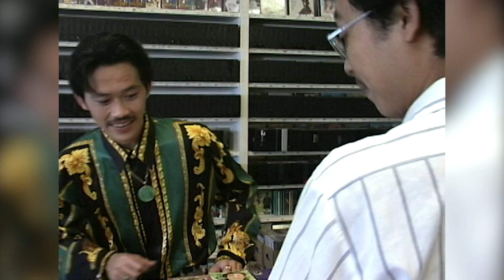VAN SON 😊 Hài Kịch | TIỀN NÀO CỦA ĐÓ | Vân Sơn - Hoài Linh.